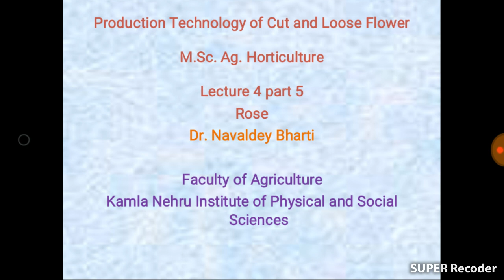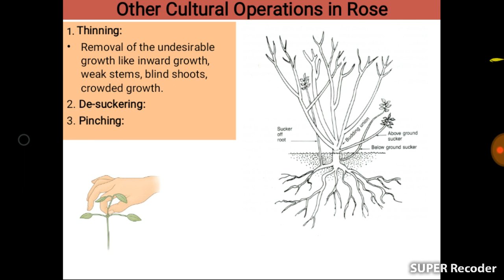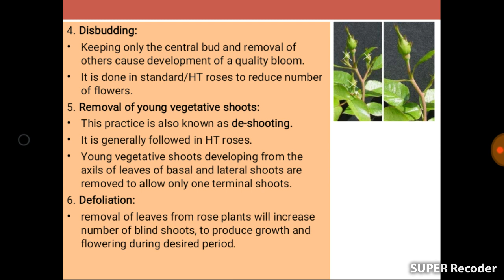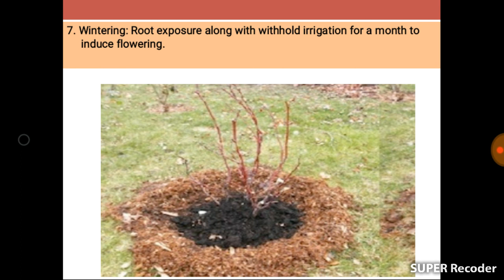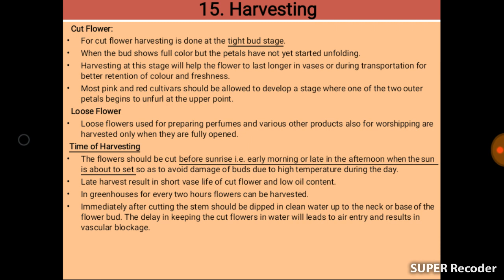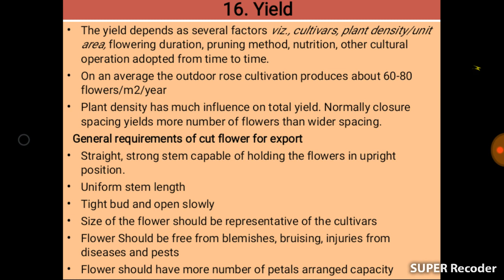Intercultural Practices and Harvesting in Rose Lecture 4 part 5